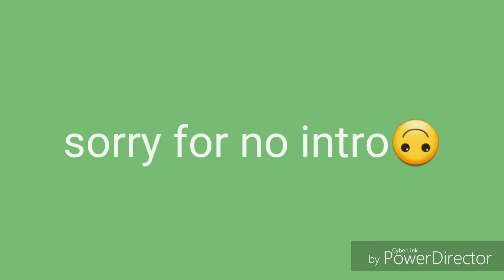I ran the 5k for the second time....